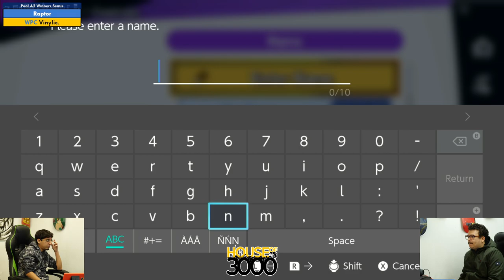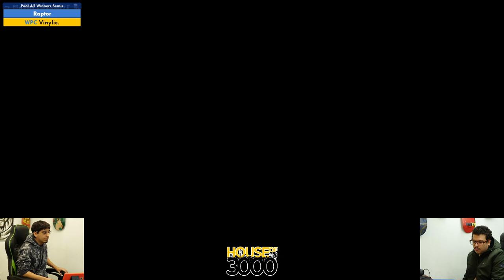Xeno322 Pool A2 Winners Semis Raptor vs Vinylic